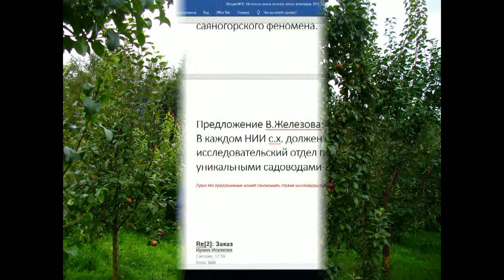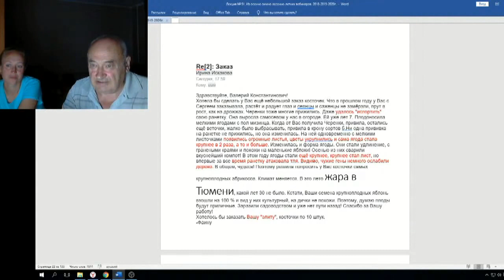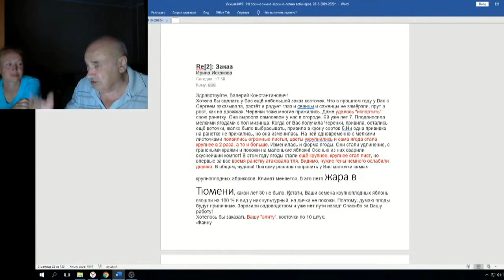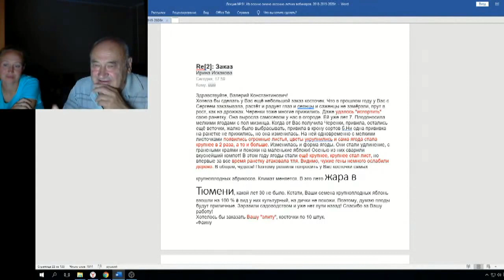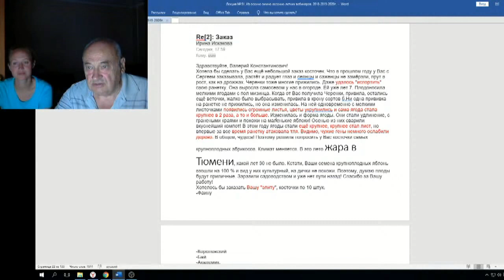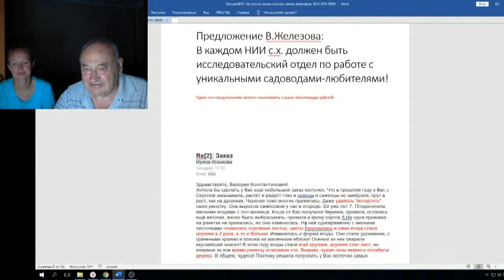Железов Валерий Вебинар 91 ч 5 Ответ на письмо из Тюмени